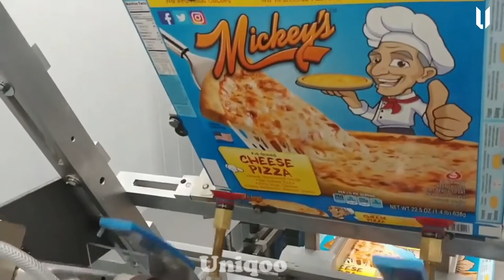How Frozen Pizza Are Actually Made In Factory | Food Factory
Pizza is one of the most widely consumed savory bakery products in the world. Today, it’s become an extremely convenient food product. Frozen Pizzas are manufactured in large volumes by dropping sauce, cheese, and a variety of toppings.  If you’re a fan of Pizza, you’ll undoubtedly enjoy this video that goes behind the scenes and shows the different ingredients that go into Frozen Pizzas and how it is made in the factory.

👉  Comment & share let me hear your feedback .